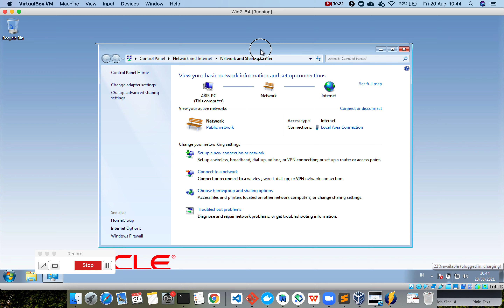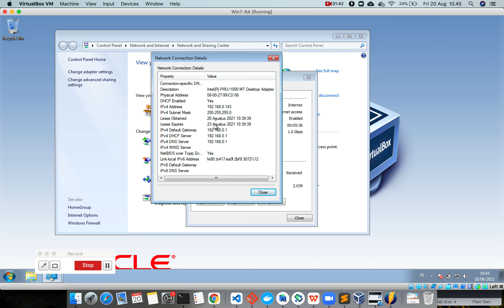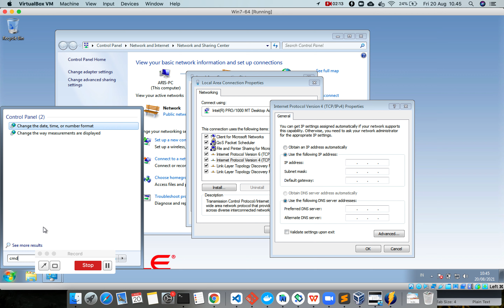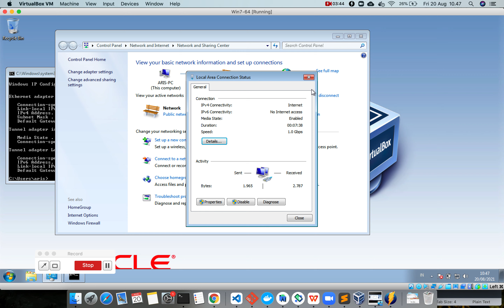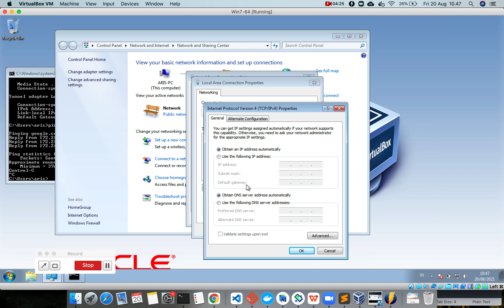Tutorial ganti IP Address Windows 7